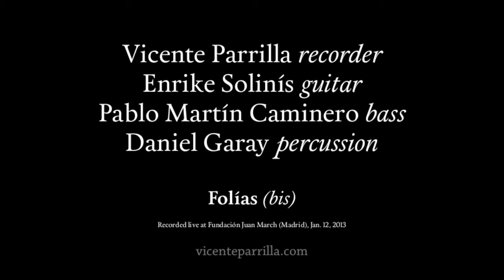Vicente Parrilla Quartet — Folias (encore)